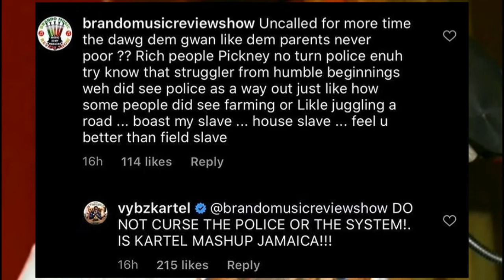Vybz Kartel Seh A Him Mash Up Jamaica|Popcaan Need Answers|Koffee|Ghetto Jackson|Jamaica Spider Man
Dancehall Agenda Home for music reviews and news in dancehall

Jamaica Ghetto Michael Jackson
Jamaica Spider man
John Legend ft Koffee